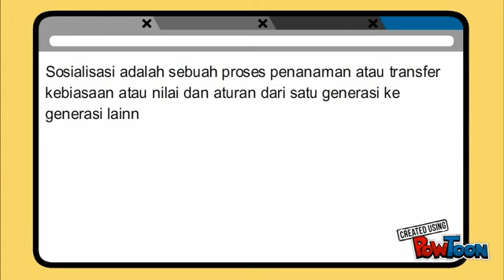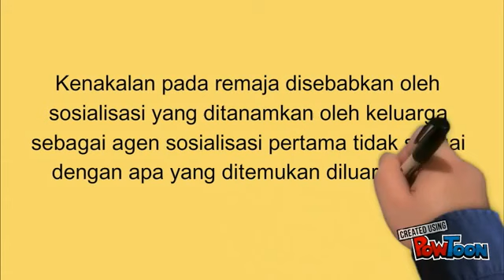3401414026 Edwina Renaganis Hutami